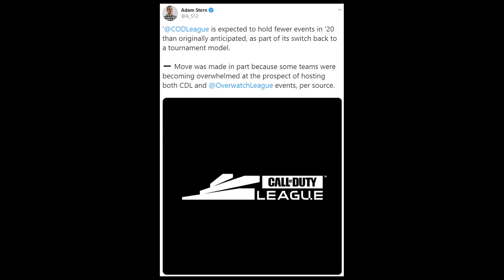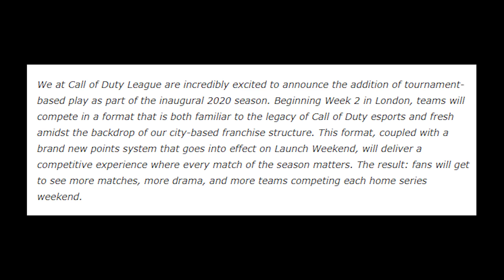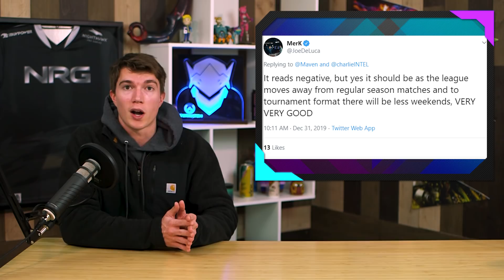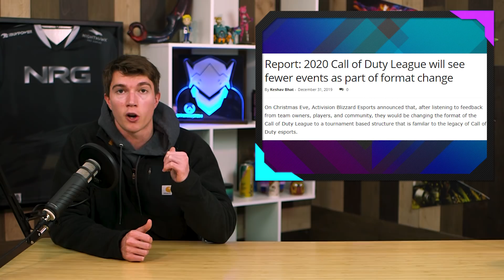COD League Changes Everything Cause of OWL? Investors Should Be Worried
It seems Esports Orgs who have both OWL and CDL teams felt the pressure of having to host home events for both, so the Call of Duty League will be re-structuring it's format and reducing the number of events, but at least we get tournaments.